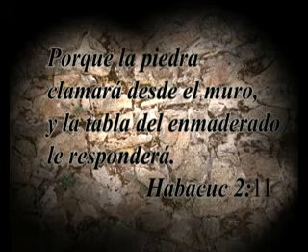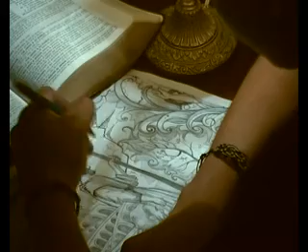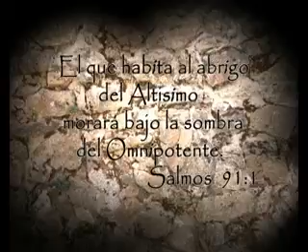El Muro de la Esperanza - Su Refugio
Este es una pared especial, creado con concreta de coloreado esculpida por un grupo talentoso de los muralistas de Paraguay, se llama "Yvytu." ¿Por qué es esta pared especial?  Mira el video y escucha el mensaje del mejor regalo para el hombre.